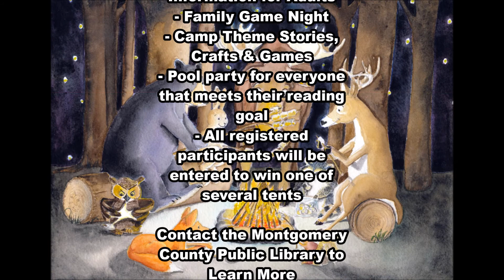Summer Reading 2016